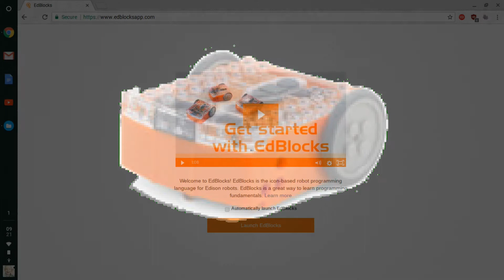Mindstormsnews #16: Mindsensors Vision Subsystem v5, Arduino STAR - OTTO [Deutsch|HD]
Themen:
-Kostenloser Lego Worlds Agents DLC für PC und XBOX One